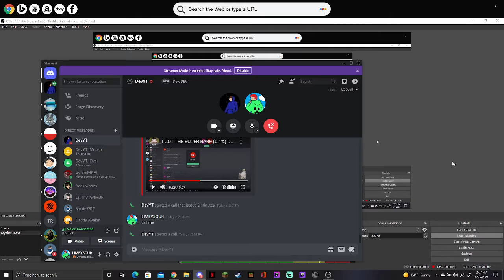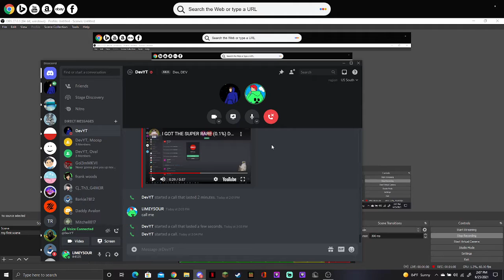i got the rare ringtone on discord :o